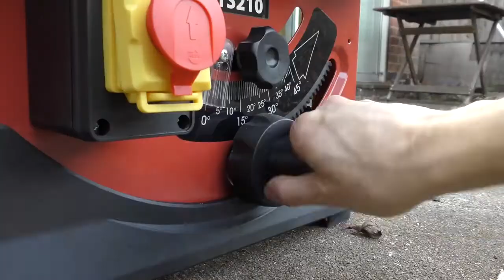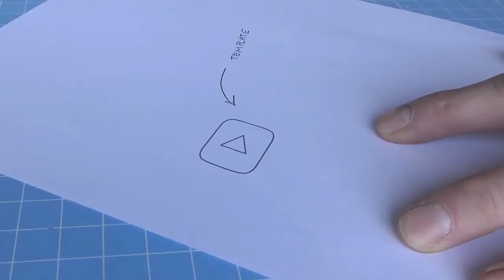Botón de reproducción de YouTube de plata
En este proyecto tomamos un lingote de plata pura y lo lanzamos en un botón de juego de plata en miniatura completo. Si quieres hacer algo similar sin lingotes de plata real también podrías usar Pewter o Aluminio. n Plantilla de proyecto gratuita en la parte inferior de esta página la competencia se ha cerrado. ¡Gracias por el apoyo! n Enlace de tarjeta de fin para mis otros proyectos n ¿Por qué no seguirme... en Youtube suscribirse a mí n Instagram n Twitter n Facebook n Sitio web n Música utilizada: n Pista 1 - Canción: Oshóva - Lullaby de la Montaña (Vlog No Copyright Music) . n Enlace de vídeo n Pista 2 - Canción: Markvard - Be With Me (Vlog No Copyright Music) n Música proporcionada por Vlog No Copyright Music. n Enlace de vídeo n ADVERTENCIA!!! Copiar todo lo que ves en este video o en el sitio web se hace bajo tu propio riesgo por completo, el propósito del video es entretener y educar, no emular.